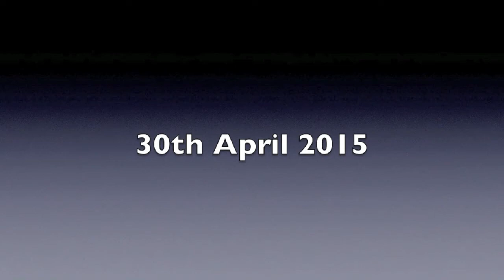Monday Morning Musings: 30th March 2015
A quick musing ... go visit Paul Alba on his channel or on his blog or both!